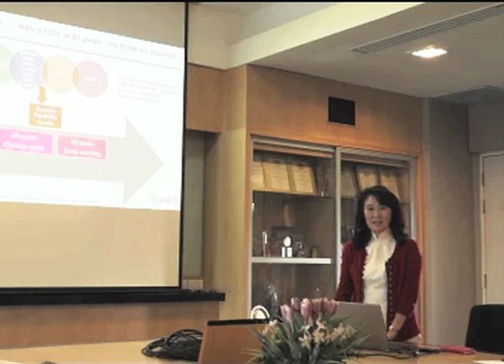"Your Body Is A Car"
Dr. Carol Tan explains why you should care for your body the same way you care for your car. Genes, Lifestyle, Age, and Fate are the 4 factors that predict your likelihood to get chronic diseases such as diabetes, hypertension, heart diseases and cancers.